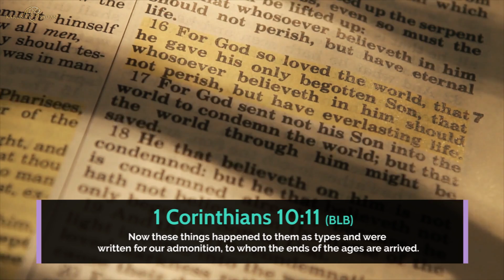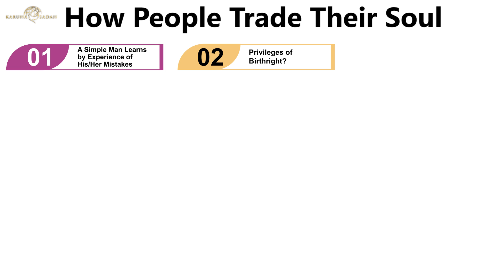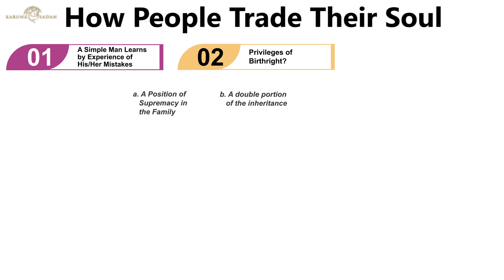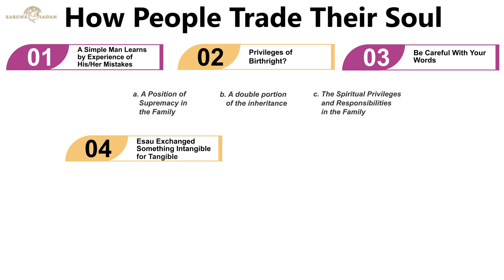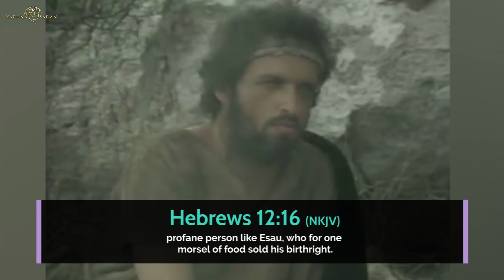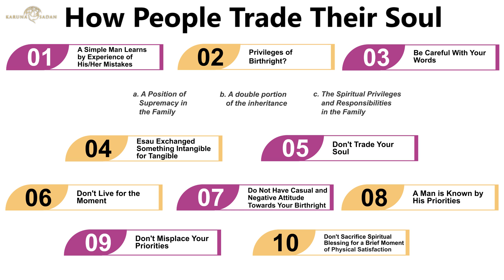20210124 | KSM | How People Trade Their Soul | Pastor Michael Fernandes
History is full of examples of people who have traded their souls for something. Even today there are people who will even go as far to trade their souls to the devil. Don’t miss this teaching by Pastor Michael Fernandes

Every Tuesday, Thursday & Saturday @ 6:30pm (IST)